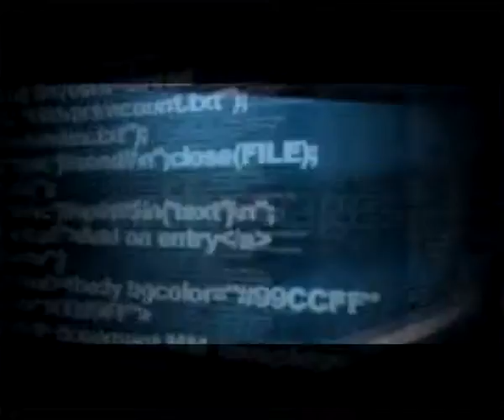Florido azzera la giunta provinciale di Taranto in polemica con Vendola L’intervista di Mauro Giliberti